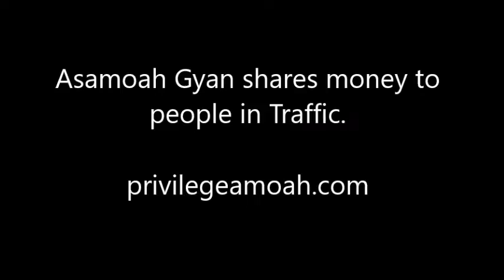Asamoah Gyan shares money to people in traffic